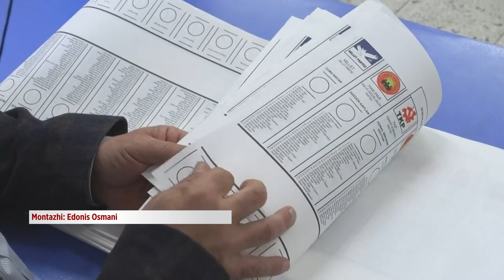Turqia vendos për të ardhmen me ose pa Erdoganin | N'FOKUS | T7